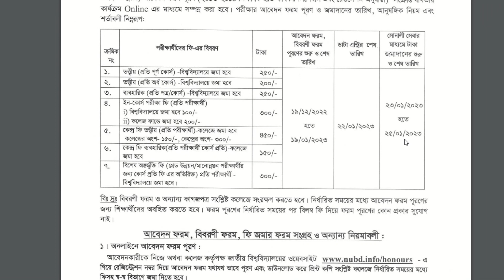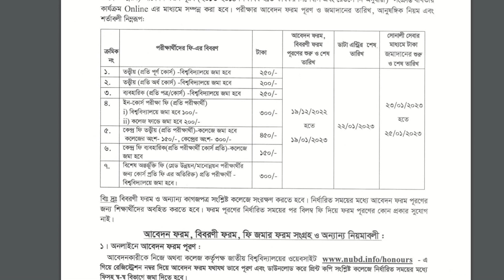অনার্স ৩য় বর্ষের পরীক্ষা কবে হবে? | honours 3rd year exam update